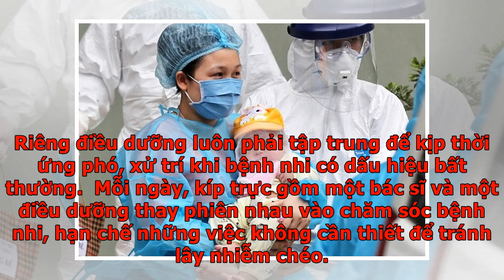Nỗi lo của điều dưỡng chăm sóc em bé nhiễm nCoV - VnExpress Sức Khỏe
15 phút trước khi em bé nhiễm nCoV nhỏ tuổi vào Bệnh viện Nhi Trung ương, điều dưỡng Tỉnh đã sẵn sàng trang phục bảo hộ để tiếp nhận. "Chúng tôi hồi hộp chờ bệnh nhi đến, vừa lo lắng vừa trống rỗng bởi đây là ca bệnh đầu tiên nhỏ tuổi nhất nhiễm virus corona tại nước ta", nữ điều dưỡng nhớ lại. Bệnh nhi được chuyển từ Vĩnh Phúc đến viện nhi đêm 11/2. Điều dưỡng Tỉnh và bác sĩ trong trang phục bảo hộ chờ sẵn. Ngay lập tức, mẹ và bé được đưa thẳng vào khu cách ly. Công việc diễn ra khẩn trương, chẳng ai kịp nói lời chào. Một đội gồm 2 bác sĩ và 2 điều dưỡng được thành lập cùng cách ly chăm sóc điều trị riêng cho bé. Điều dưỡng Phùng Thị Liên Tỉnh 39 tuổi, là một trong nhóm 4 y bác sĩ riêng của bé. Khi bé đang trên đường được đưa từ Vĩnh Phúc về Hà Nội, chị Tỉnh có nhiệm vụ liên lạc với đồng nghiệp trên xe cứu thương để xác định chính xác thời gian xe đến viện nhi. Đã chuẩn bị sẵn tâm lý nhưng "cảm giác vừa thương bé vì còn quá nhỏ đã mắc bệnh và cách chăm sóc, điều trị cho cháu ra sao kh...